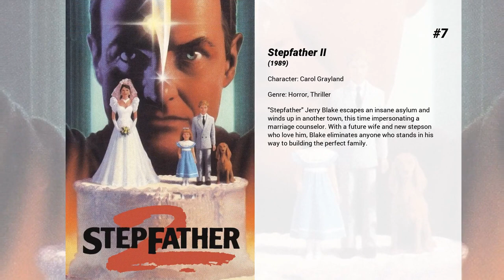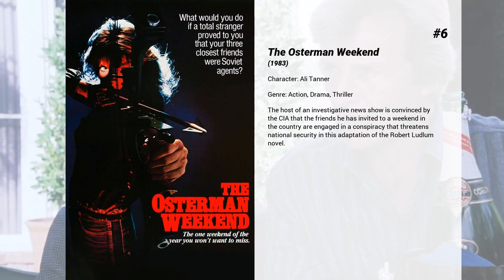Best Meg Foster movies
Welcome to... Best Meg Foster movies! In our channel you will find hundreds of TOPS and rankings of the best films of all genres, actors and nationalities.

Best Meg Foster movies presents...

13. Jeepers Creepers 3
Taking place on the last day of the Creeper’s twenty-three-day feeding frenzy, as the skeptical Sergeant Tubbs teams up with a task force hellbent on destroying the Creeper for good. The Creeper fights back in gory glory as its enemies grow closer than ever before to learning the secret of its dark origins.

12. Masters of the Universe
The world of Eternia in the aftermath of Skeletor's war on Castle Grayskull, which he has won after seizing Grayskull and the surrounding city using a cosmic key developed by the locksmith Gwildor. The Sorceress is now Skeletor's prisoner and he begins to drain her life-force as he waits for the moon of Eternia to align with the Great Eye of the Universe that will bestow god-like power upon him.

11. 31
Five carnival workers are kidnapped and held hostage in an abandoned, Hell-like compound where they are forced to participate in a violent game, the goal of which is to survive twelve hours against a gang of sadistic clowns.

10. The Lords of Salem
The City of Salem, Massachusetts is visited by a coven of ancient witches.

9. Best of the Best 2
In an underground fight club, blackbelt Travis Brickley is killed after losing to the evil martial arts master Brakus. Travis' death is witnessed by Walter Grady, the son of his best friend Alex Grady. Alex and his partner, Tommy Lee, vow to avenge their friend's death by defeating Brakus and shutting down the fight club.

8. Leviathan
Underwater deep-sea miners encounter a Soviet wreck and bring back a dangerous cargo to their base on the ocean floor with horrifying results. The crew of the mining base must fight to survive against a genetic mutation that hunts them down one by one.

7. Stepfather II
"Stepfather" Jerry Blake escapes an insane asylum and winds up in another town, this time impersonating a marriage counselor. With a future wife and new stepson who love him, Blake eliminates anyone who stands in his way to building the perfect family.

6. The Osterman Weekend
The host of an investigative news show is convinced by the CIA that the friends he has invited to a weekend in the country are engaged in a conspiracy that threatens national security in this adaptation of the Robert Ludlum novel.

5. The Minus Man
When the quiet and amiable Vann Siegert drifts into town, no one suspects the evil that lies beneath the surface. Despite his easy charm, Vann is merely a reflection of what those he encounters want him to be. As locals start to disappear, it becomes apparent that an eerie subtraction is at work in the sleepy hamlet.

4. Blind Fury
A blind Vietnam vet, trained as a swordfighter, comes to America and helps to rescue the son of a fellow soldier.

3. Overlord
France, June 1944. On the eve of D-Day, some American paratroopers fall behind enemy lines after their aircraft crashes while on a mission to destroy a radio tower in a small village near the beaches of Normandy. After reaching their target, the surviving paratroopers realise that, in addition to fighting the Nazi troops that patrol the village, they also must fight against something else.

2. The Emerald Forest
For ten years, engineer Bill Markham has searched tirelessly for his son Tommy who disappeared from the edge of the Brazilian rainforest. Miraculously, he finds the boy living among the reclusive Amazon tribe who adopted him. And that's when Bill's adventure truly begins. For his son is now a grown tribesman who moves skillfully through this beautiful-but-dangerous terrain, fearful only of those who would exploit it. And as Bill attempts to "rescue" him from the savagery of the untamed jungle, Tommy challenges Bill's idea of true civilization and his notions about who needs rescuing.

1. They Live
Nada, a wanderer without meaning in his life, discovers a pair of sunglasses capable of showing the world the way it truly is. As he walks the streets of Los Angeles, Nada notices that both the media and the government are comprised of subliminal messages meant to keep the population subdued, and that most of the social elite are skull-faced aliens bent on world domination. With this shocking discovery, Nada fights to free humanity from the mind-controlling aliens.